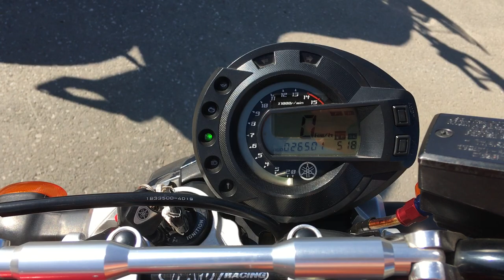No B9714 YAMAHA FZ 6N